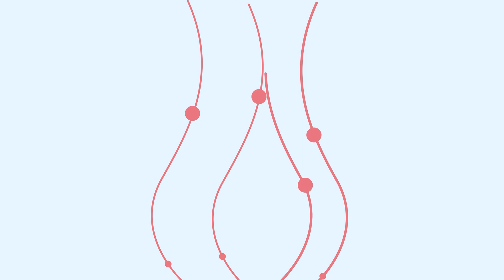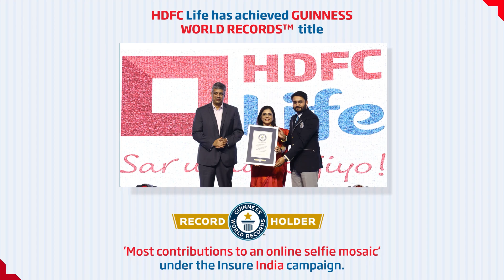HDFC Life achieves a "GUINNESS WORLD RECORDS" title | Insure India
Life Insurance is not just a "good to have" but a "must to have" and we decided to say it out loud.

We prepared the base with our Insure India initiative and gave it a push by bringing everyone together to stand for InsureIndia. HDFC Life achieved a "GUINNESS WORLD RECORDS" title by bringing 19,097 Indians together and thereby creating history.

Do watch the video, and stand with us to InsureIndia